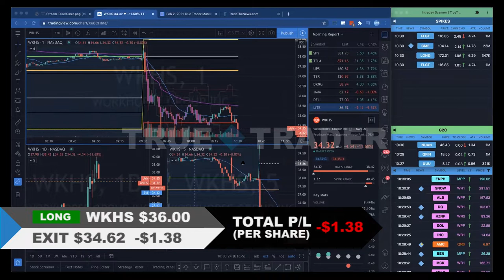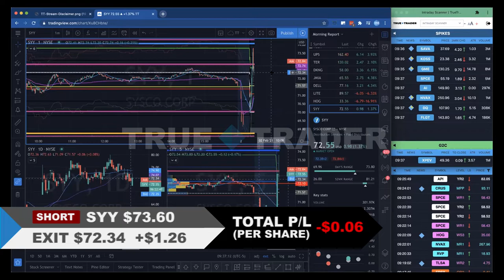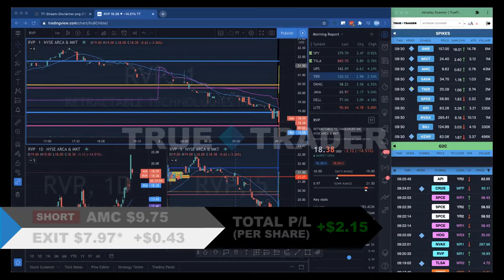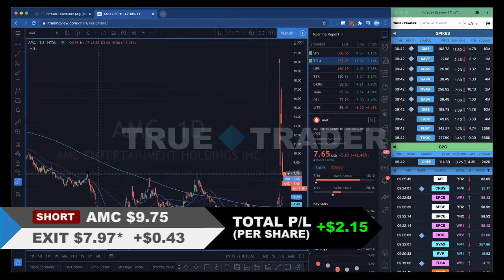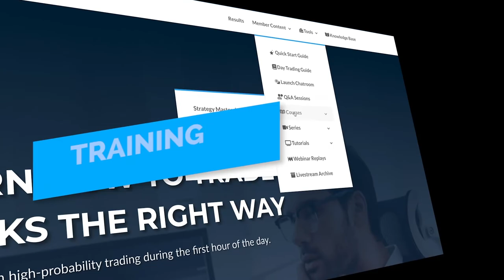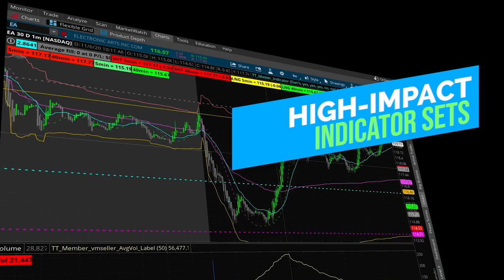HOLY $AMC! - Feb 2, 2021 TrueTrader.net Daily Recap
RickyAnalog and Adriano host the day-trading live stream for Mon, Feb 2, 2021. Ricky perfectly called the short on AMC and as a result banked a monster $1.70 per share on this sub $10 stock.

In this recap we trade 5 stocks ($WKHS, $SYY, $HOG, $AMC, $EBAY) ended up $2.40 per share overall. Our PnL was up, adding $1,895.29 to our running public results found

TrueTrader.net provides stocks education courses for aspiring traders looking for consistent and profitable strategies. Each course comes with access to our chatroom where members can ask questions directly to our pros. No upgrades, no levels, no gimmicks.